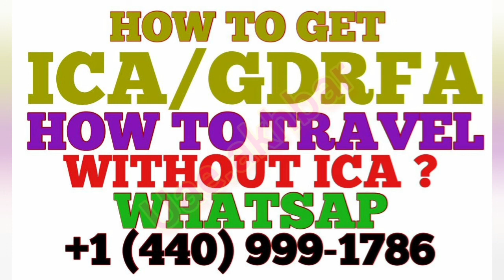UAE News Today,UAE News Today live,Dubai Live News,UAE News,DUBAI News Today,UAE AKHBAR